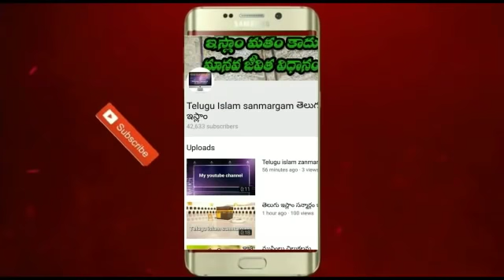ఖురాన్ ఆన్లైన్ లో నేర్చుకోవడం ఎలా ?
Islamic Holy Message:
Easy way to Learn Khuraan in Online- Classes by Mufti Basith Sahab. teluguislamsanmargam # sheikafroz